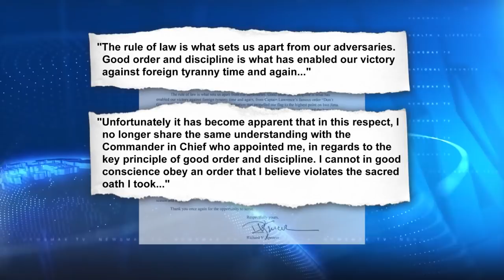Bernard Kerik Says Admiral Green Has a Vendetta Against Eddie Gallagher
Former NYPD Commissioner Bernard Kerik joins John Bachman to talk about why Admiral Green, leader of the SEAL teams, is determined to remove Eddie Gallagher from the SEAL teams because Gallagher was public throughout the process of his trial.

Newsmax TV is part of Newsmax Media, Inc, a privately held broadcasting and multi-media organization founded in 1998. In addition to being the parent company of Newsmax TV, its media holdings and products include The Newsmax Feed Network, Newsmax.com, NewsmaxFinance.com, Newsmaxhealth.com, Newsmax Magazine and more than a dozen health and financial online and print newsletters. ComScore has confirmed Newsmax’s current “total reach” is in excess of 50 million unique monthly visitors and Newsmax.com is acknowledged as one of the nation’s most trafficked news politics websites.
Category